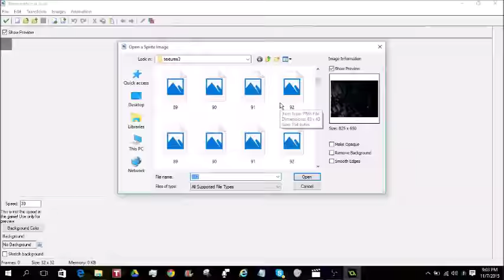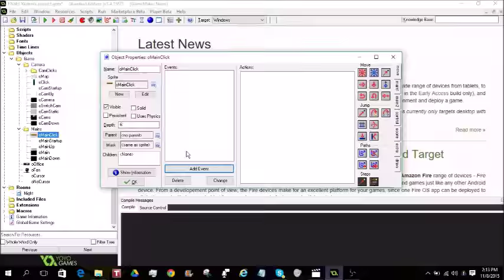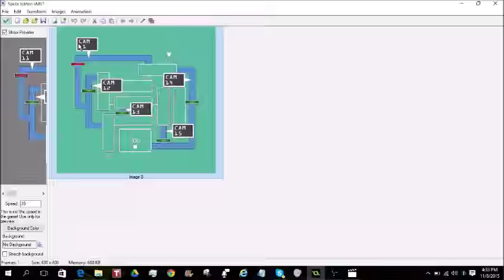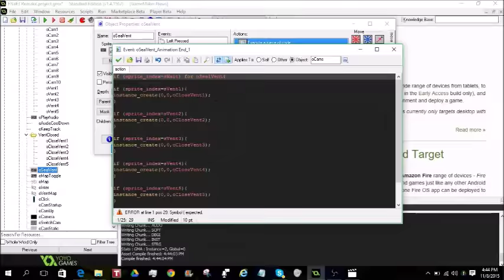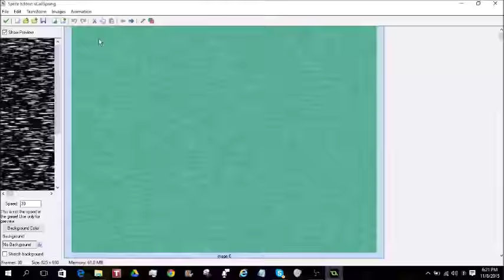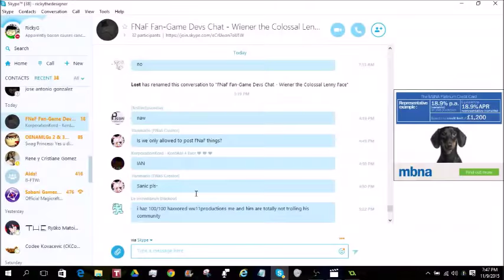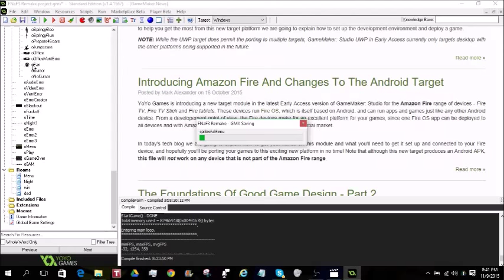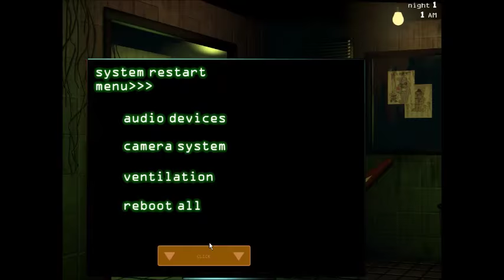FNaF3 Remade in Game Maker! | TIMELAPSE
You all seem to like it when I make timelapses... so here's another one!

This time I am remaking FNaF3. I had tons of good fun with this game and since I've remade FNaF1 and 4 I might as well do this one too!

And yes, I will most likely remake FNaF2 on a later date. That means I would have recreated one night from each FNaF game in a different engine than the one Scott uses (clickteam)! That has to be a record or something xD